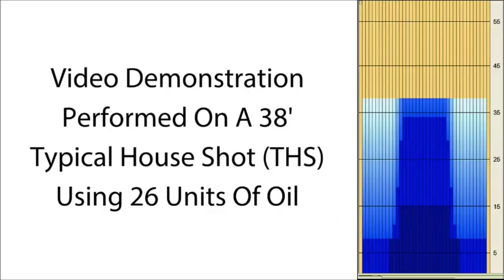bowlingball.com Storm Soniq Bowling Ball Reaction Video Review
Check out Tony Ruocco, Mike Seymour and Curlie Becton testing the Soniq!

Get ready to go loud the Storm Soniq bowling ball!

Tracing its roots back to the Storm IQ series which has been a staple of the Master line, the Soniq brings a new ball motion to such a classic and iconic line with a higher differential Centripetal HD Core. This new core iteration brings more flare to the IQ line, sending shockwaves through your opponent's resolve.

Storm brings back the classic R2S Pearl Reactive coverstock with a delightful Blue/Bronze/Gold coloration paired beautifully with the fragrance of Gingerbread S'mores. Don't let this comforting fragrance fool you, the 1500-grit polished cover allows this ball to skid easily through the heads to make its angular dash down-lane.